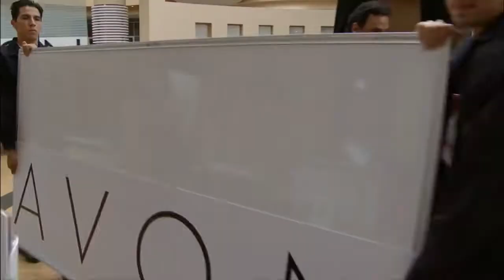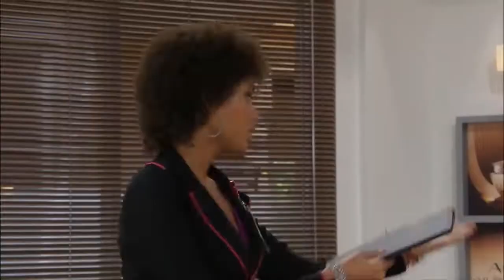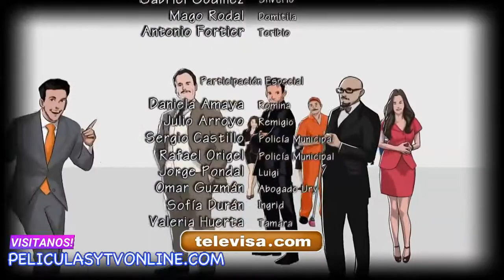Porque el amor manda 14 2/2